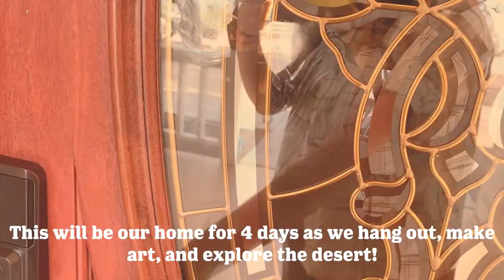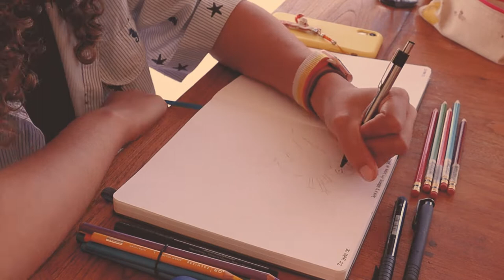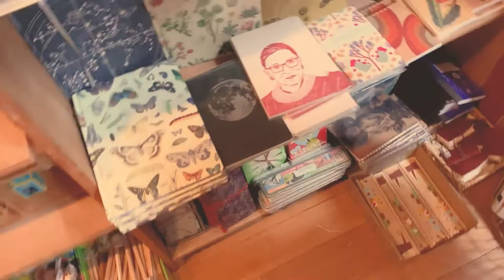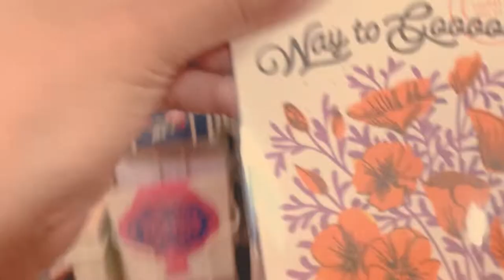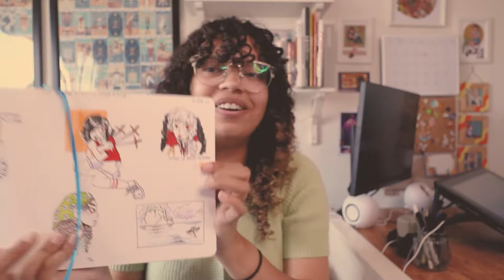STUDIO VLOG 26 | Packaging T Shirts + Relaxing Artist Retreat in the Desert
Hi! Welcome back to another studio vlog! This week I started packaging t shirt orders and went on a mini artist retreat in the desert with my friends

Laminate: Oracal 236 Inkjet Printable Vinyl
Photo Paper: Staples Matte Photo Paper

Tech Stuff
Camera: Canon EOS M50
Printer: Canon TS6120 (old printer)
NEW PRINTER: Canon iP8720
Editing: Adobe Premiere Pro